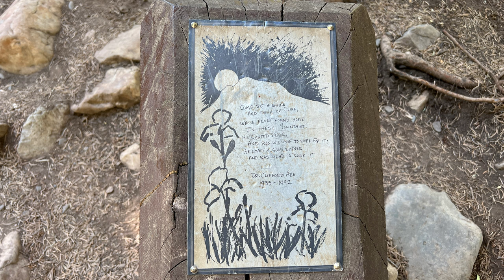Lake Blanche, Solo Backpacking, Twin Peaks Wilderness, Utah- July 2023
Overnight UL backpacking trip to Lake Blanche in the Twin Peaks Wilderness! 8 miles out and back, 2713 in elevation gain including fishing Blanche, Lillian, and Florence. Great backpacking trip with just the basics and a desire to adventure! Twin Peaks Wilderness was established in 1984 and ranges in elevation from 5,000 feet to 11,330 which is the summit of Broads Fork Peak. Come along as I head into one of the gems of the Wasatch Range!

2023 Backpacking Gear List * I do not receive compensation for this gear list, nor have I been given anything for this gear list on my channel. This is just me sharing what I use when I head off the grid.

Sunblesa 365 Lumens Ultralight Headlamp